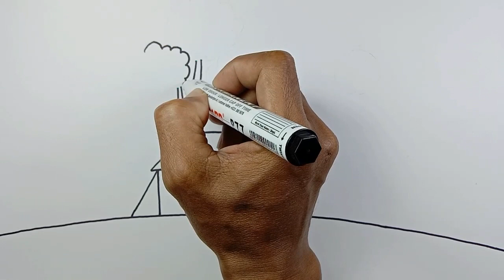Cara Menggambar Pemandangan yang mudah || Drawing Scenery easy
Hallo sahabat semua...dalam kesempatan ini kami sajikan tutorial cara menggambar Pemandangan Sun Set yang mudah langkah demi langkah  dengan Krayon, kami sajikan cara menggambar sketsanya dan cara mewarnai dengan gradasi warna menggunakan krayon.
Bahan dan alat yang dipakai :
Kertas gambar
Pensil
Spidol
Krayon
Dalam video ini terdapat cara menggambar Rumah, menggambar Pohon, menggambar laut, menggambar Matahari terbenam.